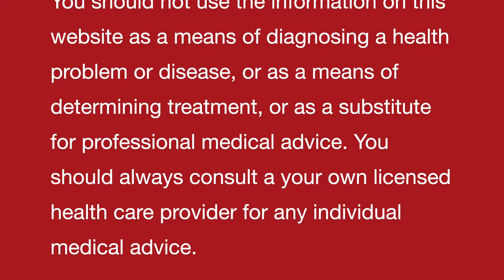NERVOUSNESS / ANXIETY DISORDER II Homeopathic remedies with Symptoms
Dr Khanna